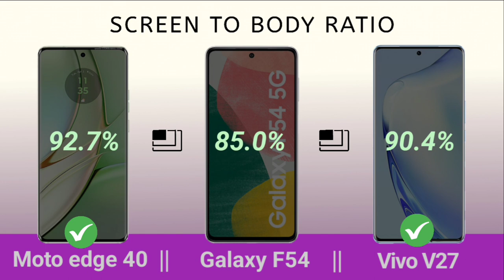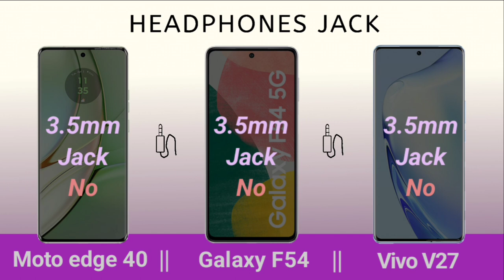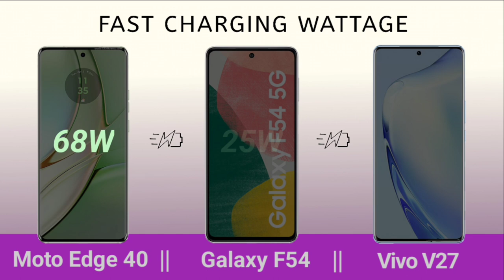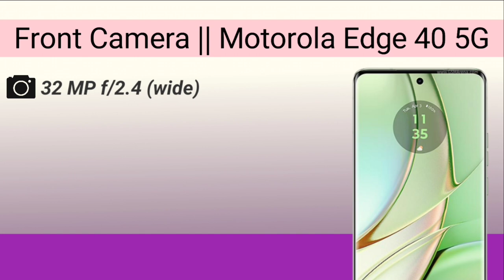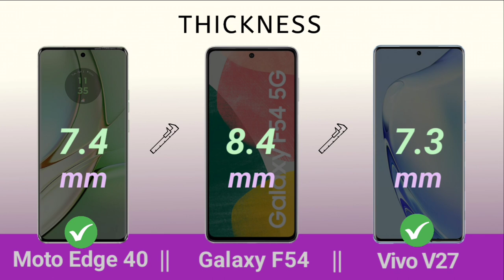Motorola Edge 40 Vs Samsung Galaxy F54 Vs Vivo V27 | Full Comparison | Technical Genie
All Of You Have Supported A Lot
Please Support A Little More

This Video The Compare Has Been Done Between  Moto Edge 40  Galaxy F54  Vivo V27

00:00 Introduction
00:06 Display
00:57 Features
01:35 Hardware
02:18 Battery
02:45 Camera
04:02 Dimensions
04:35 Price

Releasing : [Available]
Price :
8+256GB
 ₹29999

Releasing : [Available]
Price:
8+256GB
 ₹29999

Releasing : [Available]
Price :
12+256GB x 8+128GB
  ₹36999         ₹32999